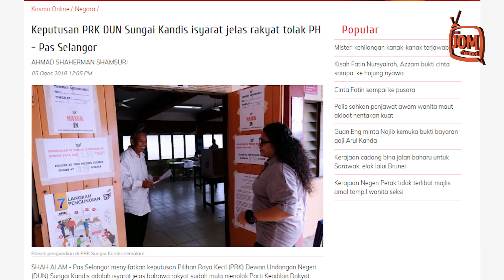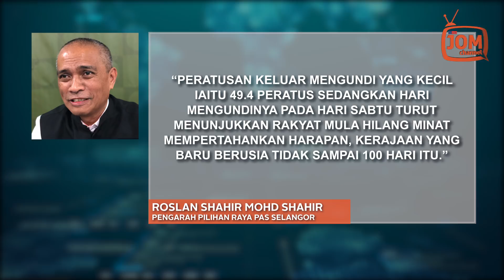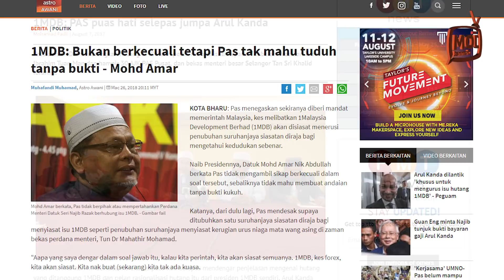PAS TERUS DIRUNDUNG SINDROM PENAFIAN